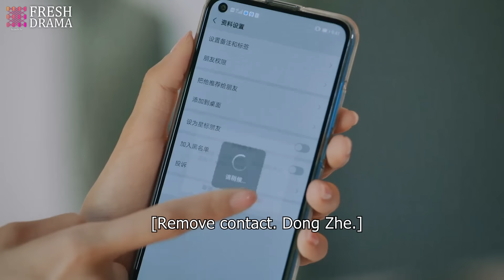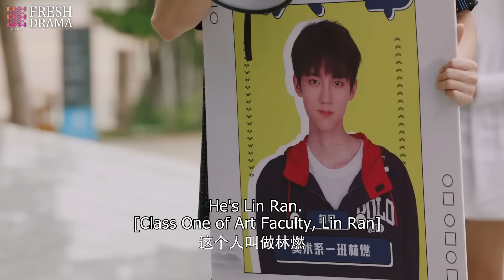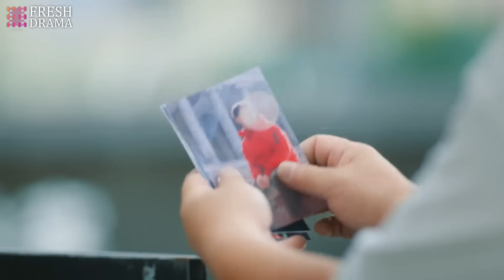【Multi-sub】The Sweetest Secret EP03 | Joey Chua, Zhou Yiran | 你是我最甜蜜的心事 | Fresh Drama